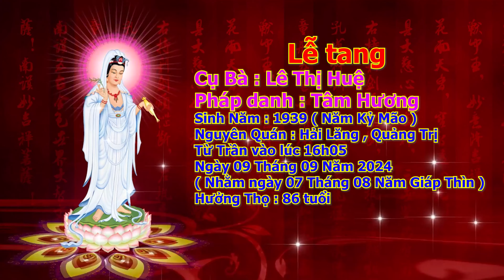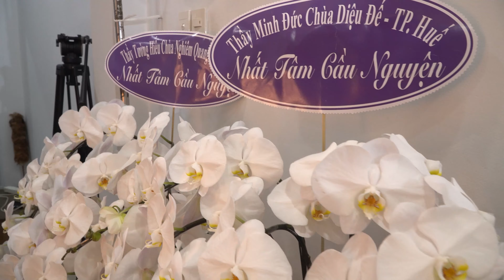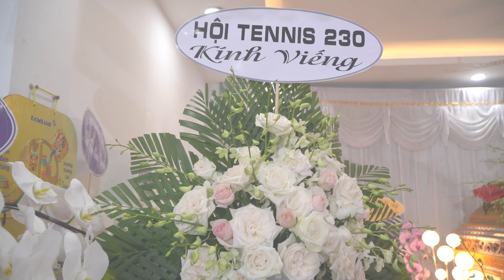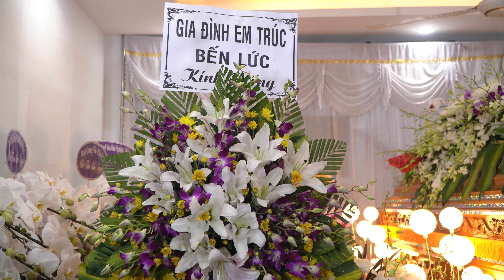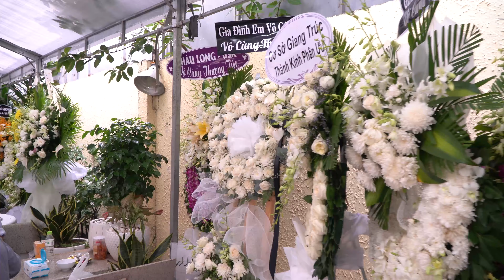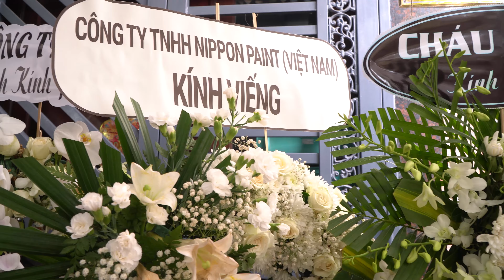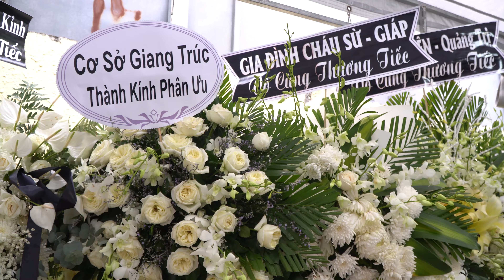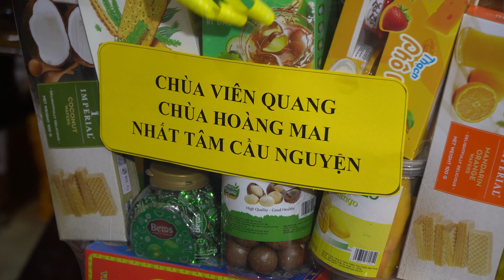Ngày 9/8/Giáp Thìn. Tang Lễ cố Phật tử: Lê Thị Huệ, Pháp danh: Tâm Hương. hưởng thọ: 86 tuổi.